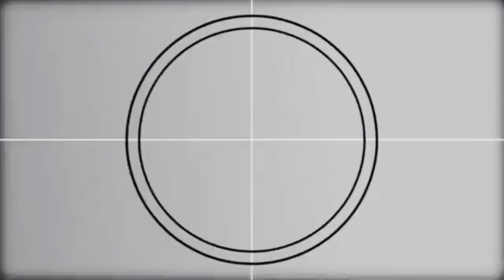BUHAY CANADA -PSW problemado! Tumirik sasakyan sa SNOW 😭PART 2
BUHAY CANADA! Filipina LIFE in CANADA.